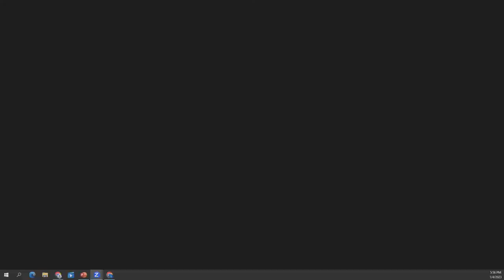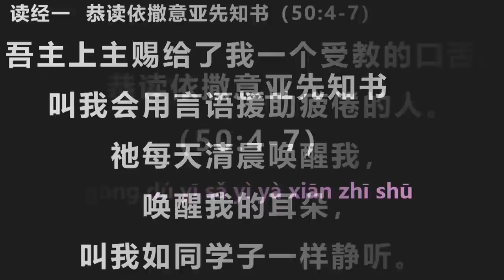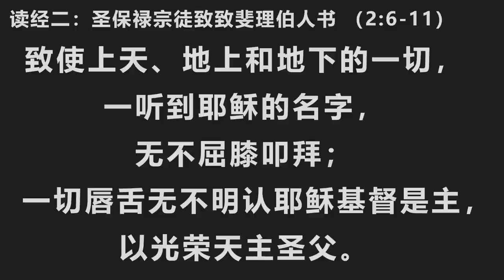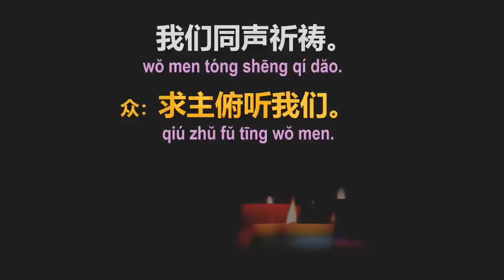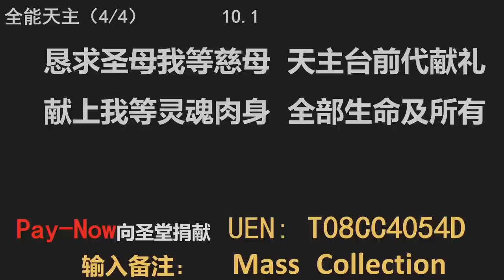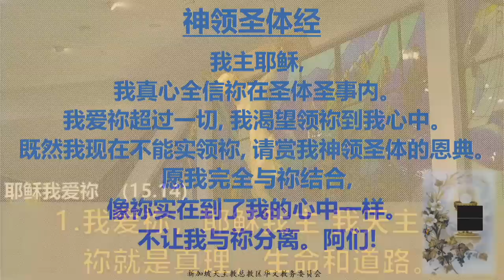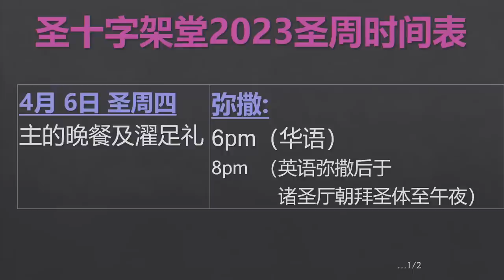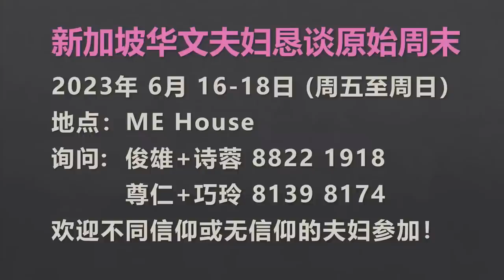直 播 圣枝主日 华 语 弥 撒 刘 闰 南 神 父 主 祭 2023年 4月 1/2日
圣 十 字 架 堂  圣枝主日 (基督苦难主日)
2023 年 4月2日

【福音与我】（玛26：14-27：66）

耶稣以爱救赎大众！彰显天主是爱！
耶稣以同情和慈爱治愈大众。祂选择福音和爱到底。就算明知会召来杀生之祸，也在所不惜。在任何环境中，始终选择爱。祂以善胜恶，坚决服从天父派祂来的初衷。在弥留之际依然顺从天父的旨意，接受天父的安排。祂看起来柔弱的形象，其实真正展现出爱的强力，启示出“天主是爱”。（摘自2023每日圣言）

金句：“我父！若是可能，就让这杯离开我吧！但不要照我，而
          要照祢所愿意的。”（玛26：39）